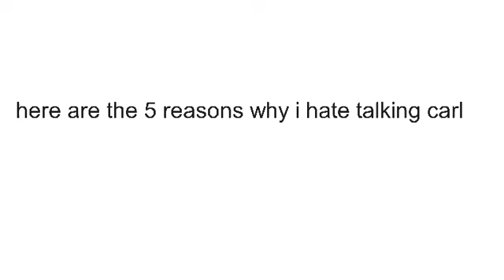here are the 6 reasons why i hate talking carl